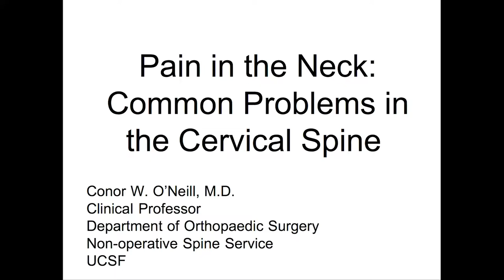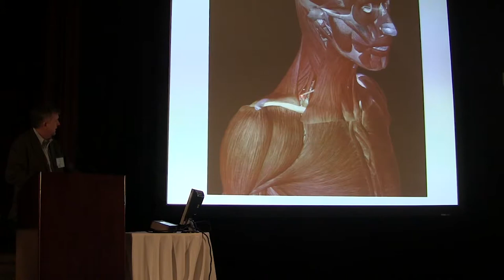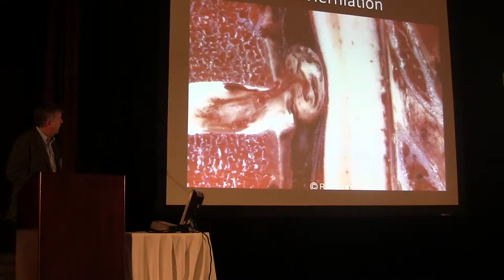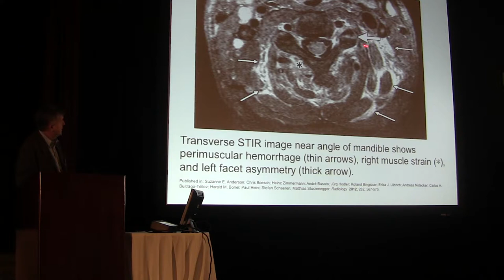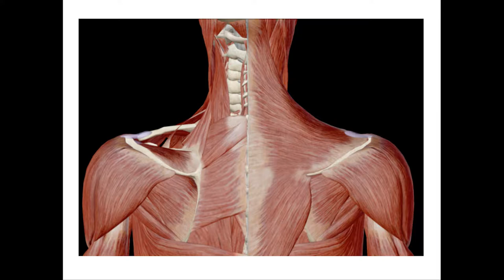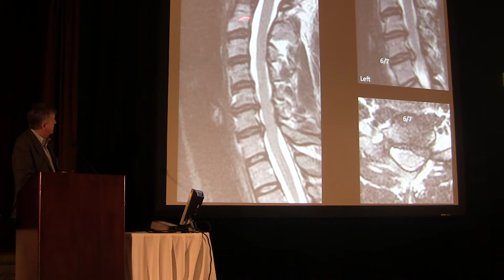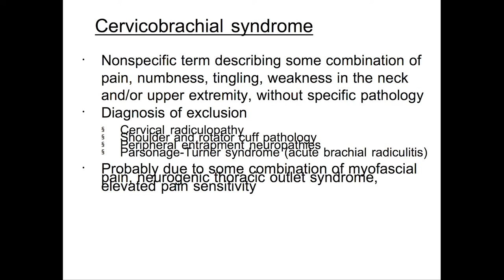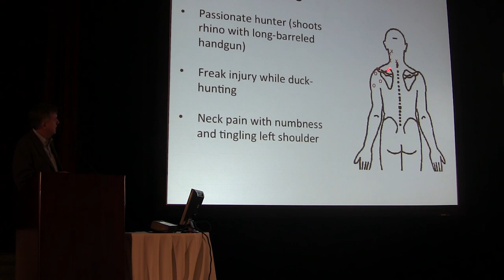Pain in the Neck: Common Problems in the Cervical Spine - Conor O'Neill, MD